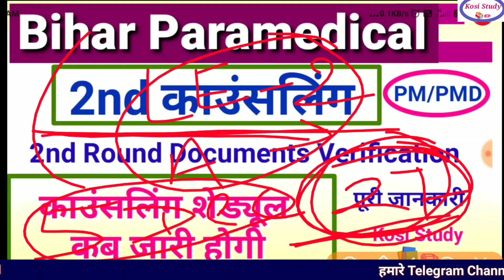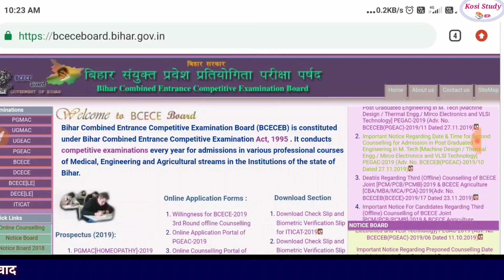Bihar PM PMD 2nd Allotment Letter Download || Bihar PM PMD 2nd Provisional seat allotment letter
Bihar pm pmd 2nd counseling kab hogi

बिहार पॉलिटेक्निक टेलीग्राम ग्रुप